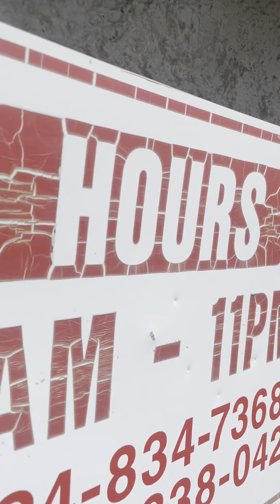Excellent Magic Wand Nexus At 66 Suds Car Wash At HempField Township Jeannette PA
Just came to this location since it has my favorite touch free system Magic Wand Nexus since it’s extremely awesome where it does incredible job plus this is for My Family’s Periodontitis Name David Schwimer With My Best Dental Hygienist Name Pam With My Best Friend Andrew’s Dental Hygienist Name Nikki With Maggie Steve Gurtner with my birthday this week plus i am continue to collect parts of this is before RoboWash washddi was created